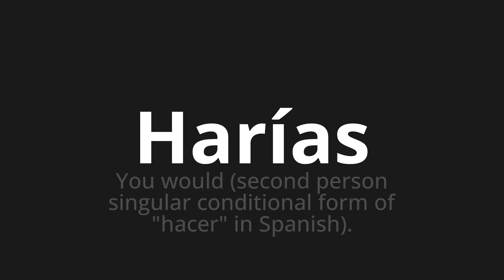How to pronounce Harías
Master the Pronunciation of 'Harías which means would do' - which means : You Would (Second Singular Person for "Do" In Spanish). 📝 with @HTPronounce 🎓🗣️ - [Your Guide to Spanish]

Learn to pronounce 'Harías' perfectly in Spanish with our easy and engaging tutorial by @HTPronounce! 📖📽️ In this comprehensive video, we provide you with native speaker examples 🗣️👂 and phonetic breakdowns 🎵 to ensure you get the pronunciation just right.

How to say You would do in Spanish